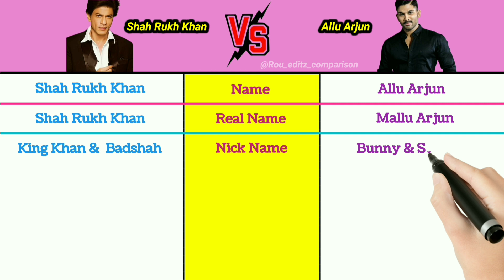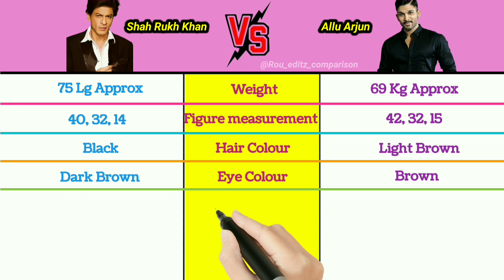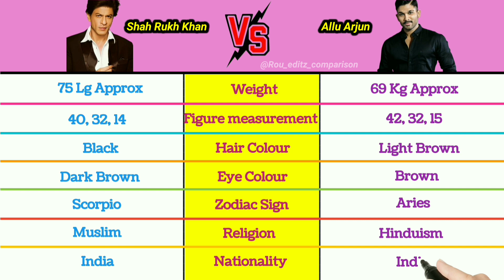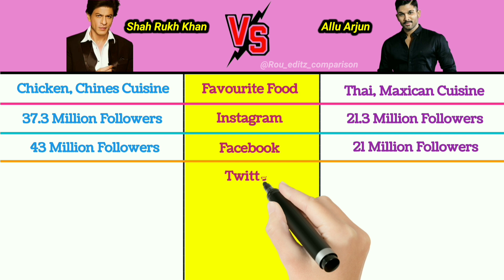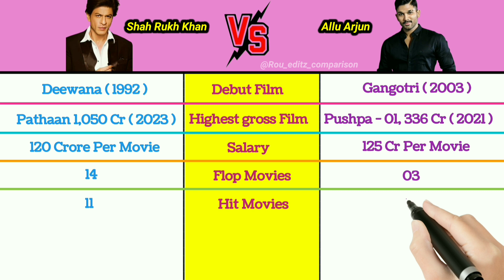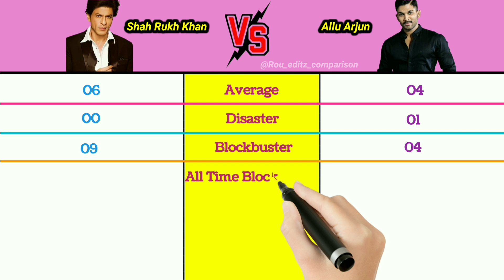Shah Rukh Khan vs Allu Arjun Comparison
Allu Arjun vs Shah Rukh Khan Biography and Filmography comparison videos
Allu Arjun vs Shah Rukh Khan Biography comparison videos
Allu Arjun vs Shah Rukh Khan Filmography comparison videos
Allu Arjun vs Shah Rukh Khan Hit and flop movies
Allu Arjun vs Shah Rukh Khan Hit and flop movies comparison
Shah Rukh Khan vs Allu Arjun
Shah Rukh Khan vs Allu Arjun Comparison video
shah rukh khan vs Allu Arjun Videos
Shah Rukh Khan vs Allu Arjun Biography and Filmography comparison videos
Shah Rukh Khan vs Allu Arjun Biography comparison Videos
Shah Rukh Khan vs Allu Arjun Filmography comparison videos

Shahrukh Khan vs Allu Arjun Hit and flop movies
Shah Rukh Khan vs Allu Arjun Hit and flop movies comparison
Shah Rukh Khan Hit and flop movies
Allu Arjun Hit and flop movies
Shahrukh Khan Date of birth
Shah Rukh Khan education qualification
Allu Arjun Education qualifications
Shah Rukh Khan Net worth
Allu Arjun nett worth
Comparison Videos actors
Actors Comparison videos
Comparison Videos